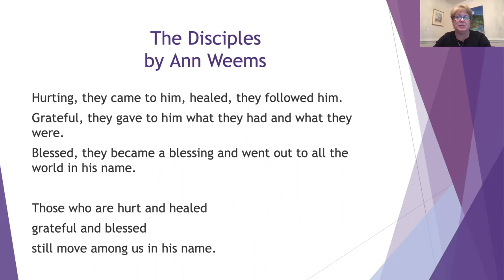Our Lenten Journey - Session 4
"Our Lenten Journey: Companions Along the Way" is a six-week Lenten series featuring conversations with guest speakers about their faith journey, who has walked with them, and the importance of walking with and proclaiming Jesus.

Our guest speaker for this session is the Rev. Dr. Nina Salmon, Associate Rector for Youth and Families at St. Paul's Episcopal Church in Lynchburg, VA, and Associate Professor of English at the University of Lynchburg.